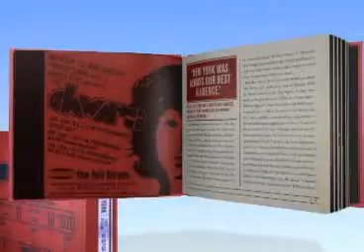The Doors: Live In New York 3-D Animation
Felt Forum Box Set